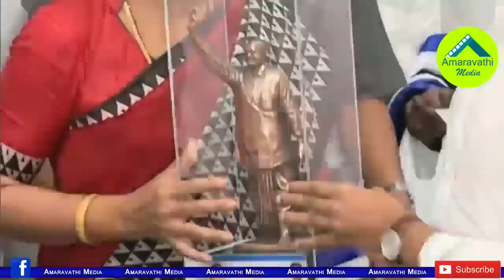వైసీపీలో చేరిన టీడీపీ నాయకులు ఏం చెప్పారంటే..?| Ramanadham babu and leaders Speech after join in YCP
Prakasam District TDP Leaders Ramanandam Babu and others joined YSR Congress Party in the presence of CM YS Jagan Mohan Reddy. After this they said the reason for the defections.